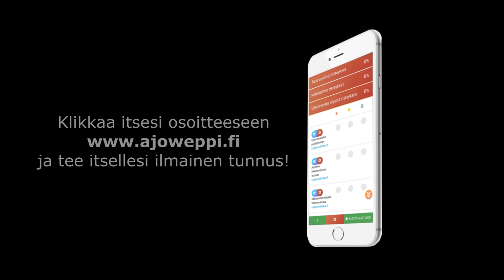Ajokortti opetusluvalla | Helpota opetustasi AjoWeppi-opetuslupa sovelluksella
Henkilöautokortin suorittaminen opetusluvalla ei ole koskaan ollut näin helppoa. AjoWeppi-sovelluksen avulla pääset eroon epävarmoista ajotunneista, kohti tehokasta ja tuloksellista opetusta - vaikka et olisi koskaan opettanut aikaisemmin"

#1: Unohda stressi pakollisten paperiasioiden kanssa

#2: AjoWepin avulla opetat oppilaallesi kaikki tarvittavat asiat

#3: Lopeta testaaminen ja kopio opetukseesi tekemämme valmismalli

#4: Laita meille viestiä ja saat apua aina kun sitä tarvitset

#5: Merkkaa oppilaan haastavimmat asiat itsellesi muistiin seuraaville ajotunneille

#6: Hyödynnä oppilaan itsearvioinnit omassa opetuksessasi

#7: Anna oppilaalle palautetta alle minuutissa, kirjoittamatta itse sanaakaan.

#8: Seuraa ja tarkkaile missä vaiheessa olet opetuksessasi menossa

#9: Näet realiaikaisesti montako opetustuntia sinun kannattaa vielä opettaa ennen ajokoetta

#10: Opettajan opetusvideo materiaalit

"Haluan tarjota opetuslupaopettajille käyttöön samat vinkit, ohjeet ja työkalut, joita liikenneopettajatkin käyttävät. Tarkoitus on, ettei ajokokeeseen mennä liian aikaisin hakemaan varmaa hylättyä"